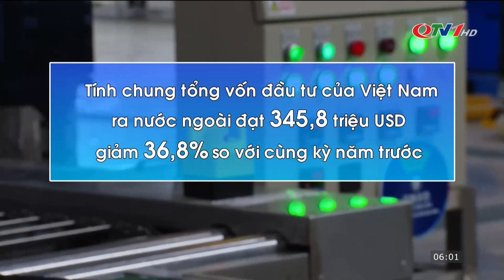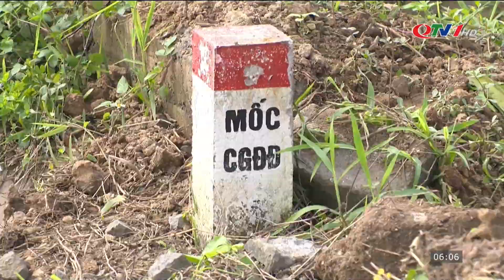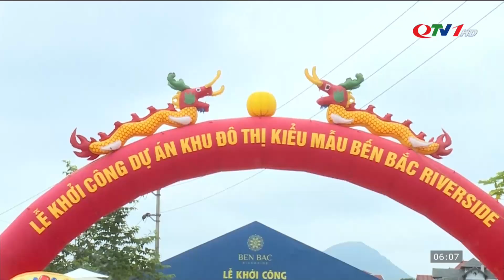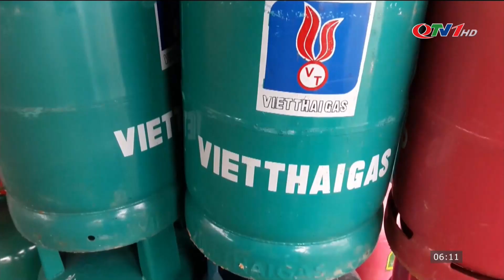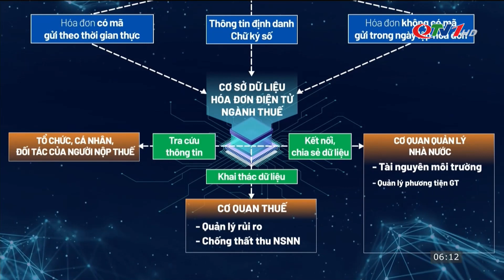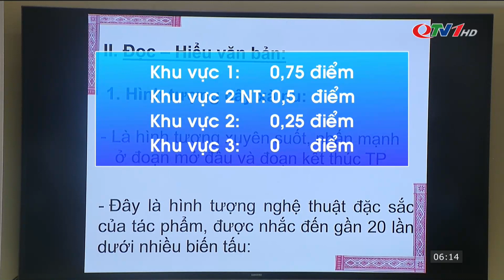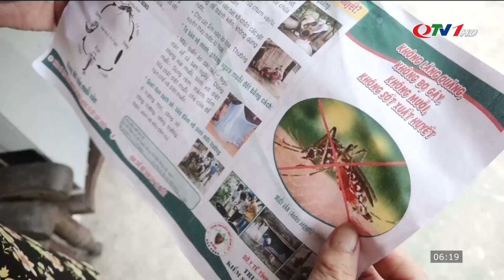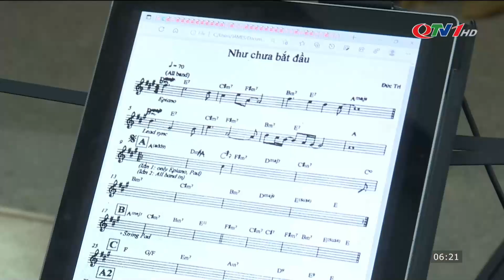Chuyển động Đông Bắc ngày 2/7/2022